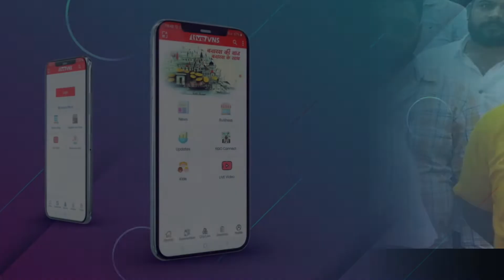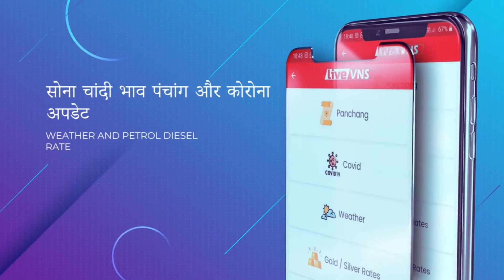पीएम मोदी के जन्मदिन पर अस्सी घाट पर सनातन रक्षक सेना ने चलाया स्वच्छता अभियान